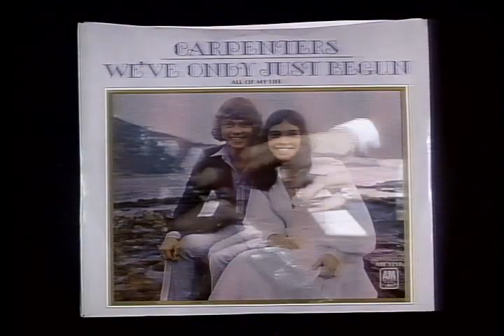The Carpenters - We've Only Just Begun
Music video by The Carpenters performing We've Only Just Begun. (C) 1970  Universal Music Group